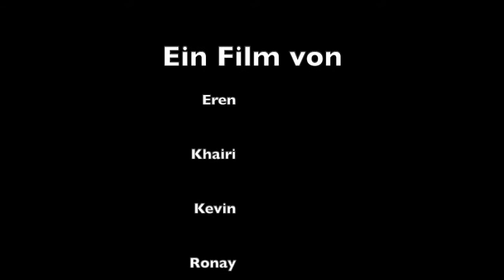Schutz der Natur